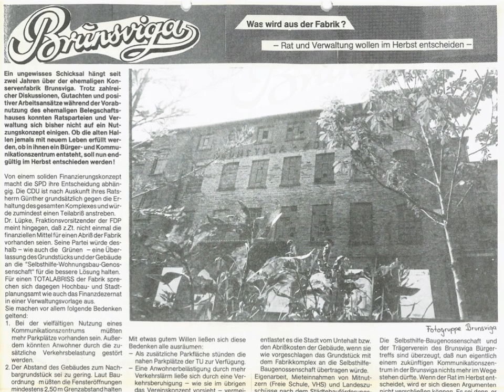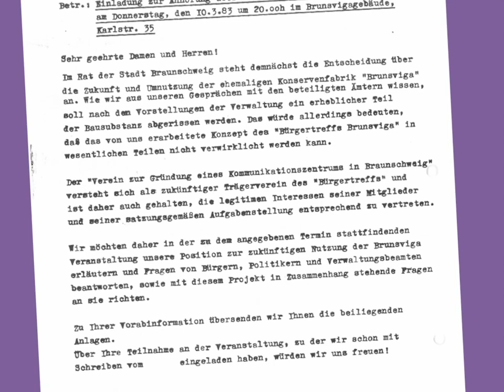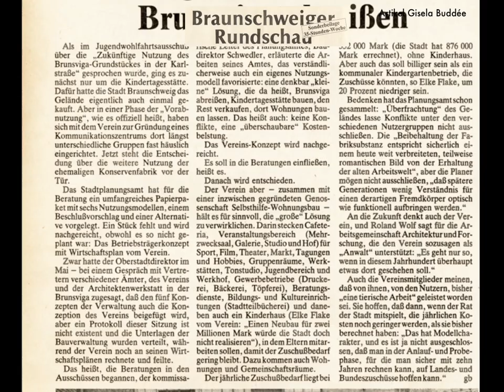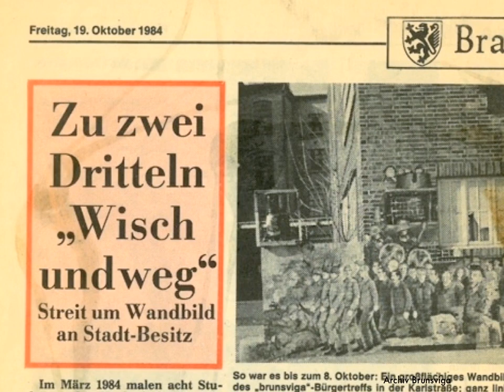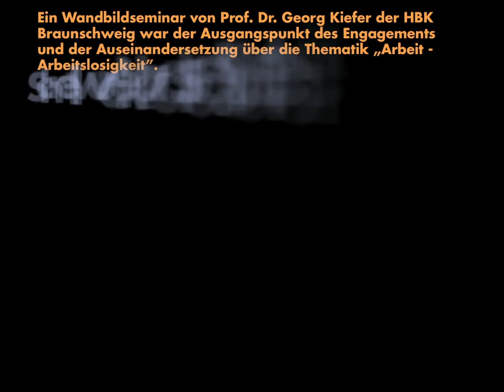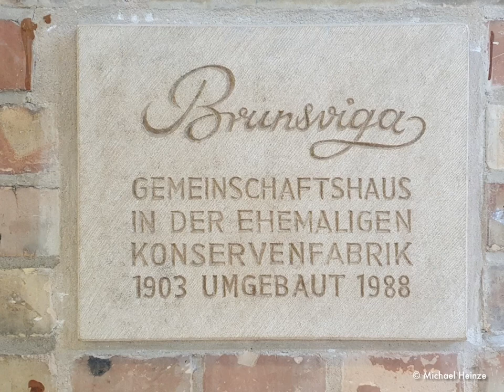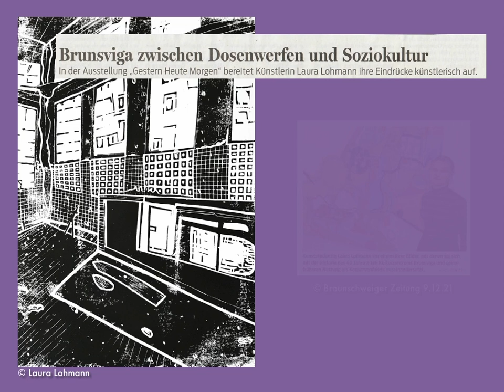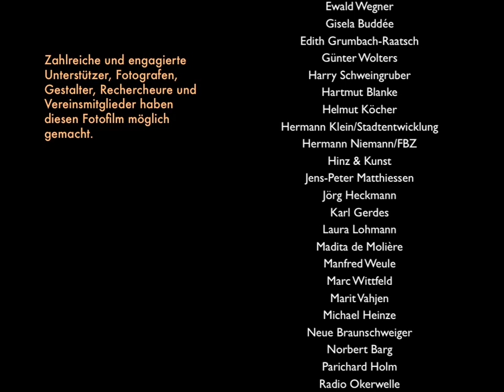Teil 5 Kampf um den Erhalt der Brunsviga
Der legendären Fotogruppe der Brunsviga und dem Gründungsmitglied Uwe Jessen haben wir es zu verdanken, dass das Bildarchiv für diesen Film so vielfältig war. Leider wurde die Fotogruppe von der Brunsviga Administration nicht besonders unterstützt oder medial Ernst genommen, sodaß diese sich dann auflöste.
Fotogruppe: Karl Gerdes, Ewald Wegner, Jürgen Scheider, Bernd Baade, Ralf Kumbartzky, Christian Niemann, Knud Nörenberg, Volker Enseleit, Gaby Nonnenmacher, Claudia Späth, Ruta Jonuschat, Henning Broder Huusmann.

Elke Flake (AG Trägerschaft und Konzeption) erarbeitete mit Georg das „Betriebsträgerkonzept” mit Wirtschaftsplan, was die Stadtvertreter erstaunte. Die beiden Flakes Uwe und Elke waren von Anfang als Mitglieder der Grölgruppe mit dabei und haben das Kulturleben der Brunsviga stark mit geprägt. Eintritt von Elke bei den Grünen vor den Kommunalwahlen 1986, um so auch eine Zustimmung des Rats der Stadt bei den Umnutzungsplanungen der Brunsviga auszuhandeln. Uwe engagierte sich vor allem in der offenen Arbeit mit Kindern im Belegschaftshaus.

Ein riesiges Kunst-Graffiti zur Thematik „Arbeit-Arbeitslosigkeit” wurde von Studenten des Wandbildseminars der Kunsthochschule HBK von Prof. Georg Kiefer im März 1984 auf die Fassade des Belegschaftshauses der Brunsviga gemalt. Einerseits als Protest gegen den möglichen Teilabriss der Fabrik, andererseits als Spiegel einer Zeit starker politischer Auseinandersetzungen.

Die sozialen Forderungen der Anti-AKW Bewegung, der Friedensbewegung und ihren Antikriegstagen in Braunschweig blieben nicht ohne Folgen. Besonders in den Schulen und Universitäten brodelte ein Unbehagen auf beiden Seiten des Grabens und zeigte sich in Umbrüchen, die alle Gesellschaftsschichten erfassten.

Schnell wurde klar, dass den Studenten die Verantwortung für die Gesamtthematik von der Stadtverwaltung an sie zurückdelegiert wurde - quasi, sie würden stellvertretend und ursächlich die Verantwortung für so etwas wie Arbeitslosigkeit tragen. Es stellt sich aber auch nachträglich die Frage, warum eine Binderfarbe, die leicht von gebrannten Ziegeln wieder zu entfernen war, so viel übertriebene Reaktion in Politik und den Ämtern hervorrief.

Allerdings hatten die Studenten zu wenig Absprachen mit dem Verein und der Stadt vorzuweisen und wurden daher auch für die Beseitigung des Kunstwerkes in die Verantwortung genommen. War das Projekt vielleicht durch die reine Lehre nutzungsrechtlich schlecht vorbereitet? Schade!

Die Brunsviga hatte mittlerweile neben den herkömmlichen Caféteria-Angeboten einen regelmäßigen Mittagstisch, Kleinkunst an den Wochenenden, täglich Offene Kinderarbeit, Musikunterricht und viele andere Kurs- und Unterrichtsangebote - das alles immer noch in dem ehemaligem Belegschaftshaus.

Im August 1988 war es dann so weit: In einem 1. Bauabschnitt begann der Ausbau der alten Fabrik. 3 Jahre später konnten eine Kindertagesstätte in städtischer Regie und erste Gruppenräume für das Kulturzentrum Brunsviga seiner Bestimmung übergeben werden. 1994 wurde dann auch - wiederum nach 13 Jahren - endlich der 2. Bauabschnitt fertig gestellt. Nun verfügte das Kulturzentrum zusätzlich über einen großen Veranstaltungssaal mit einem Fassungsvermögen von 270 Sitzplätzen, einem kleinen Saal (100), einem größeren Seminarraum sowie einer Gastronomie, die diesen Namen wirklich verdient.

Marc Wittfeld war Mitglied des Medienkurses von Michael Heinze an der Realschule Volkmarode. Eine der ersten öffentlichen Vorführungen einer Show über die Braunschweiger Geschichte fand in der Brunsviga statt. 2016 trat Marc Wittfeld mit seiner Band „Braunschweig Pension” wiederum in der Brunsviga auf und brachte die Bühne zum Kochen.

Dieser Film ist Heinz Günther Halbeisen gewidmet, Lehrer an der benachbarten Neuen Oberschule. Er war der Brunsviga immer eng verbunden.

Co-Redaktion Dipl.-Ing. TU Arch. Roland Wolf, DER PLAN